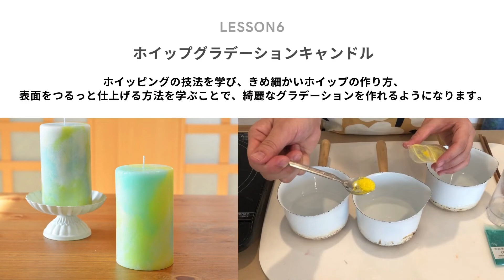【キャンドル】基礎から応用まで学ぶグラデーションキャンドルレッスン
▼本編動画はこちらから

人気アーティストの大切なレシピを、丁寧な作り方や材料・コツなどの解説付きでご紹介しています。

⌇コース紹介⌇

このコースでは、キャンドル作りの基本から、色を楽しめる4種類のグラデーションキャンドル作りを学んでいただけます。それぞれ作り方が異なるので、楽しくグラデーションキャンドル作りを学び技術を習得出来ます。
基本から応用まで、丁寧な解説付き動画でお伝えしますので、初めての方でも安心して受講いただけます。

キャンドル作り初心者の方から経験者の方までグラデーションキャンドルに関する学びを深めたい方へ楽しんでいただける内容になっております。

グラデーションキャンドルは色選びと温度管理が大事になります。レッスンで学んだ内容は、販売やレッスンに取り入れていただくことも可能ですので是非動画レッスンをご活用いただけると嬉しいです。

⌇コース概要⌇
・レッスン数：全6回
・受講期間：90日
・添削付き
・キット販売：なし

■Artist：earth candle

FANTIST（ファンティスト）は人気アーティストのレッスン動画・作品の集まるプラットフォームです。
はじめての方の趣味探しから、プロの方のスキルアップまで。キャンドル、ネイル、フラワー、編み物、カリグラフィーなどクラフトを中心に様々なカテゴリを取り揃えています。